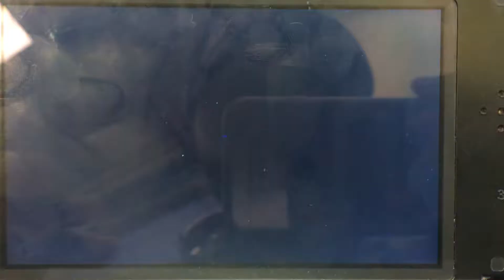Miitopia Episode 95 : Luigi Team Rematch The Calc King